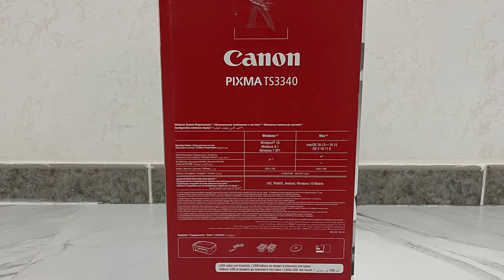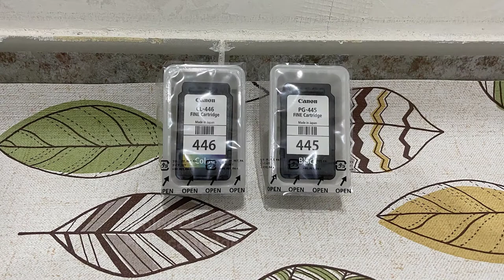CANON Pixma TS3340 All-in-one Printer | Unboxing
Canon Pixma All-in-one Printer (Print, Scan, Copy, Wi-Fi, Cloud)
Model: TS3340

Amazon Items:

0:00 Intro
0:09 Price
0:16 Specifications
0:35 Supported OS (Details)
0:41 Unboxing
1:02 What's in the box
1:21 Comparison
1:36 Top View
1:43 Front view
1:57 Side View
2:04 Rear view
2:16 Power Supply
2:21 USB port
2:38 Scanner
2:52 Operation panel
3:18 Dimensions
3:31 Weight
3:37 Ink cartridges holder
3:49 Turning ON
4:15 Black and Color FINE cartridges
4:24 FINE cartridges yield
4:36 Installation of ink cartridge
4:42 Removing of ink cartridge
4:52 Cartridge cover
4:57 Output paper tray
5:22 Copy function